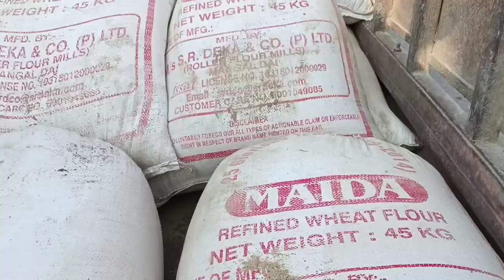30তা গাহৰিক 3 মাহত কিমান টকাৰ Feedৰ প্ৰয়োজন//@MJvlogpigbondhu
@MJ vlog pig bondhu